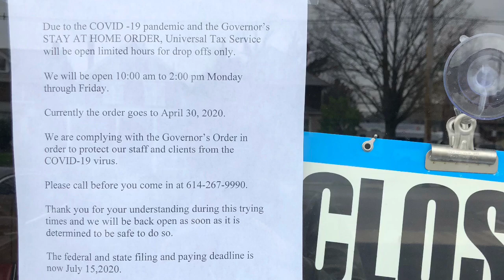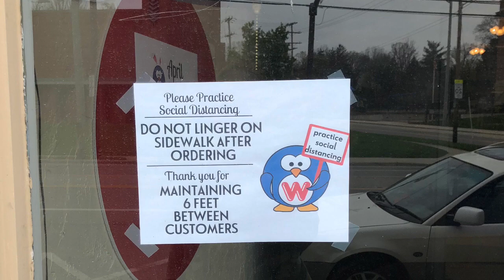Covid_19 on High Street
One side of a 1-mile stretch of High St. in Columbus, OH